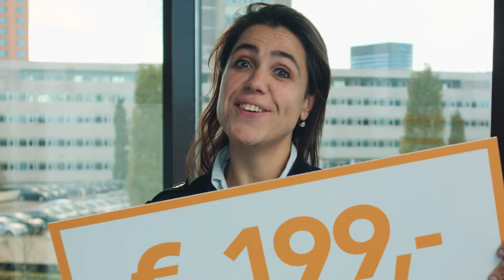Het Terberg Leasing Auto Abonnement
Steeds meer bedrijven werken met een flexibele schil. Deze medewerkers met een tijdelijk of kortdurend contract hebben vaak ook mobiliteit nodig. Het liefst zo snel mogelijk zodat ze direct voor u aan de slag kunnen.